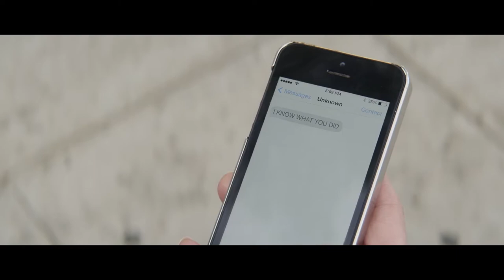AUSTIN FOUND (2017) Trailer #1 Patrick Warburton - Linda Cardellini - COMEDY Movie HD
A woman who is fed up with her mundane lifestyle hatches a scheme to make her family instant celebrities, but not everything goes as planned as her wild tempered ex-boyfriend starts to lose it.

Will Raée directs Austin Found, starring Linda Cardellini, Skeet Ulrich, and Jaime Pressly.

AUSTIN FOUND (2017) Patrick Warburton - Linda Cardellini - COMEDY Movie HD